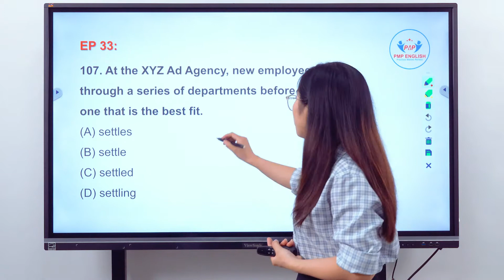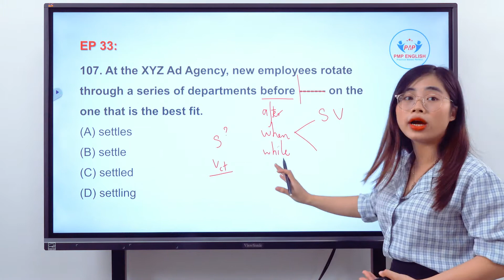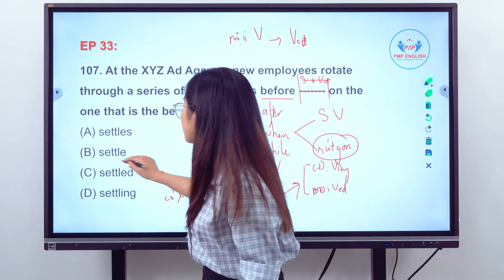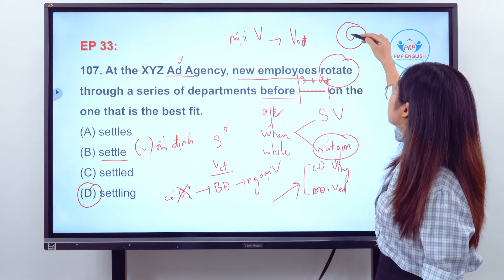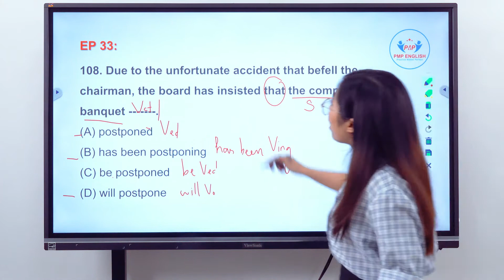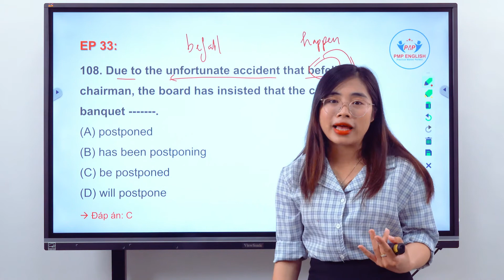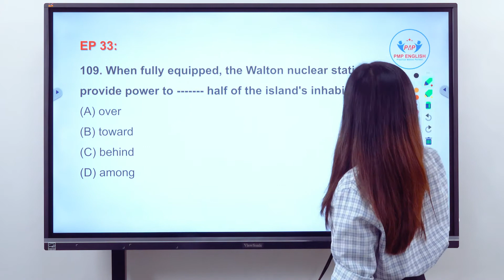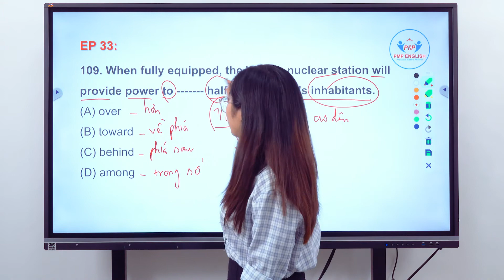PMP English | Chinh phục Part 5 TOEIC - Tập 33